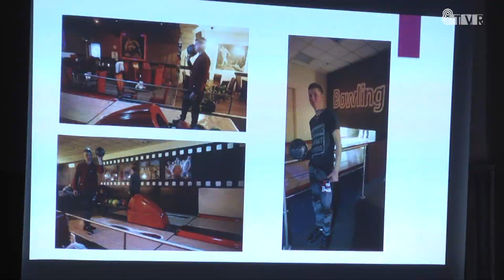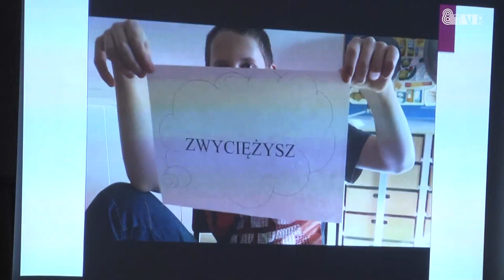Uroczysta odprawa Radosława Łaguniaka